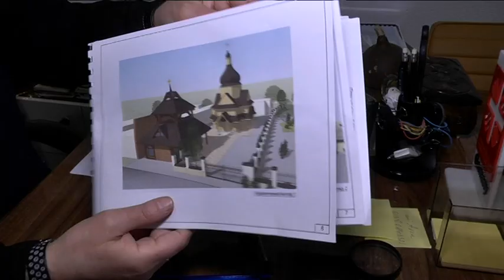Нагодуй ближнього свого: мобільна їдальня фонду "Карітас Донецьк" чекає на підтримку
Нагодуй ближнього свого. Благодійний фонд Карітас Донецьк вже три роки годує гарячими обідами безхатьків, самотніх пенсіонерів, важкохворих людей. Наприкінці минулого року основний донор припинив фінансування, проте мобільна їдальня досі існує силами самих волонтерів. Фонд потребує підтримки небайдужих людей, у планах – створити соціальне кафе на території центру у Дніпрі.